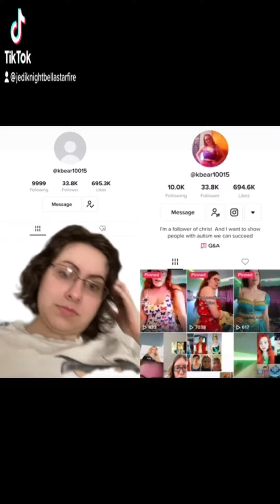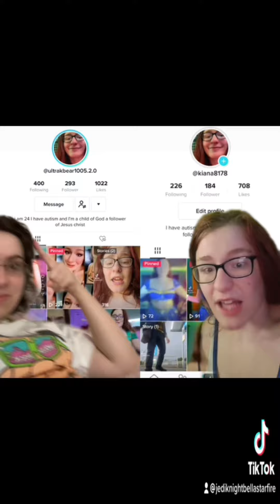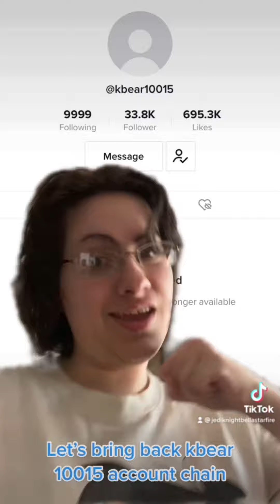Let’s bring back kiana main account again on tik tok